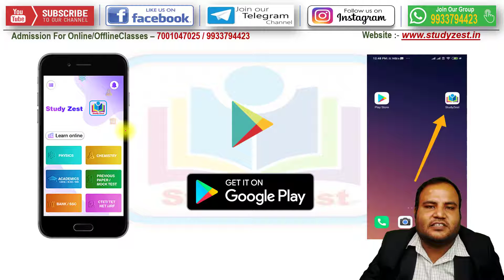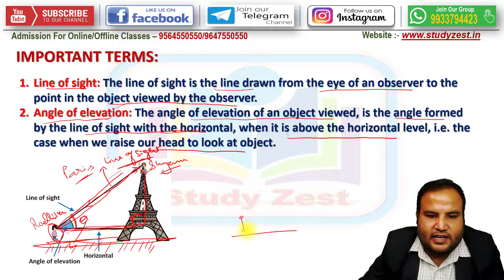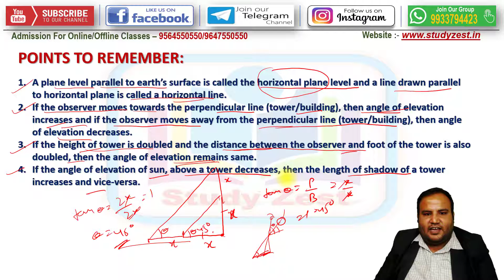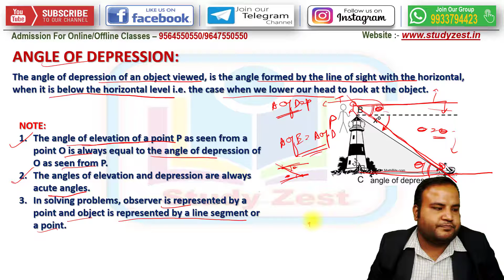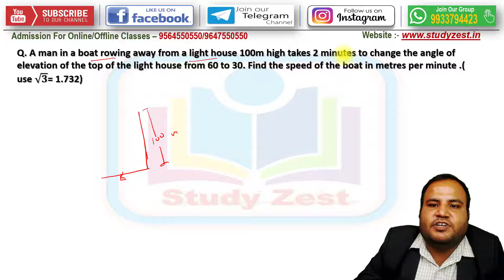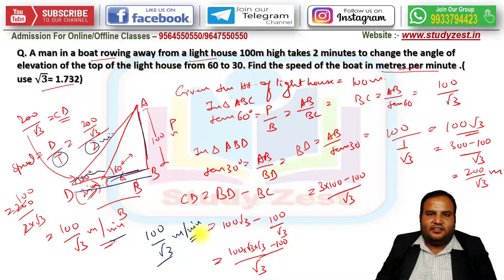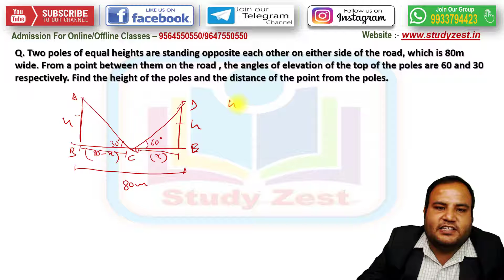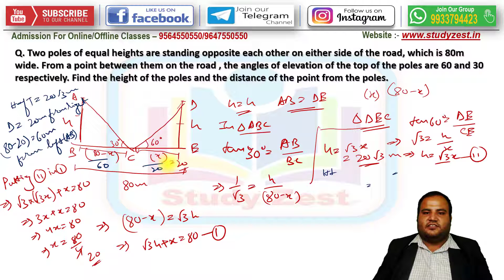Height And Distance Part-1 | CBSE Class 10 Mathematics | Maths Chapter 9 | Study Zest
In today's session, Study Zest explains Some Application of Trigonometry - Heights and Distances Class 10 Portion for NCERT Maths Book, as it is one that can help extensively in your studies and one of the important portions for CBSE Class 10 Maths Board Exam. Trigonometry is a branch of mathematics that studies relationships between side lengths and angles of triangles. Learn Height & Distance Problems, Heights and Distances, Problems on Angle of Elevation, Problems on Angle of Depression, Angle of Elevation, Angle of Depression in this chapter.
🎉 Online Coaching 🎉

✔️(For Free Demo Classes & Study Materials)✔️

STUDY ZEST Facilities :-
🎦 LIVE CLASS (Can be viewed anytime after the class in recorded format)
📽️ RECORDED CLASS (Can be viewed unlimited times)
📝 DOUBT CLEARING CLASS
🗒️ REGULAR EXAMS
📗 IMPORTANT NOTES
🏆 MOTIVATIONAL CLASS
📌 PERSONALITY DEVELOPMENT AND CODING CLASS
📢 Spoken English

📣Can Watch Any Class Unlimited Times📣